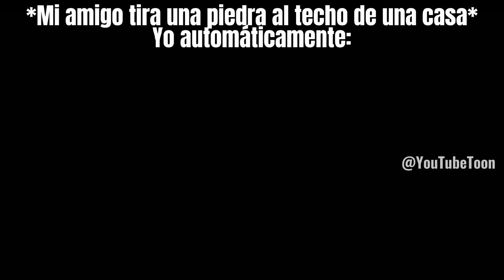Mi amigo tira una piedra al techo de una casa 🏃‍♂️